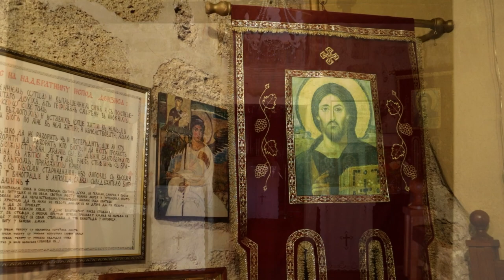Srpske svetinje ep. 135 22.06.2022. Manastir Lipovac